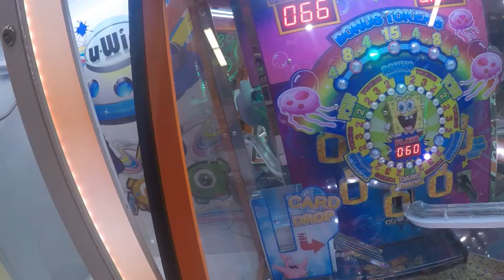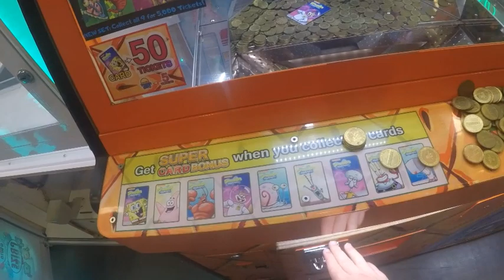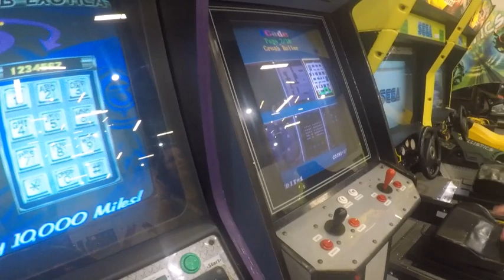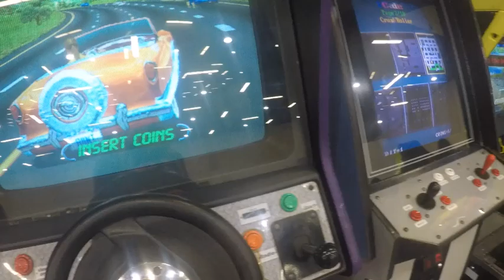arcade auction 8-6-2022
arcade auction 8-6-2022     disclaimer this is not intended for children under the age of 13. this is not made for kids" safe for work. Entertainment purposes only